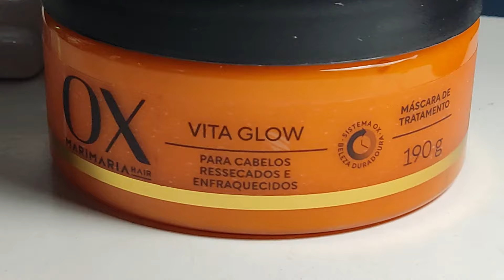🔸MÁSCARA VITA GLOW OX MARI MARIA NUTRIÇÃO DAS BOAS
Resenha MÁSCARA VITA GLOW OX MARI MARIA NUTRIÇÃO DAS BOAS para cabelos ressecados e enfraquecidos. Nutre e ajuda no crescimento capilar. Seus blend de óleos é ricos em vitaminas* A, C, D, E, complexo B, ômega 3 e 6. LOW POO